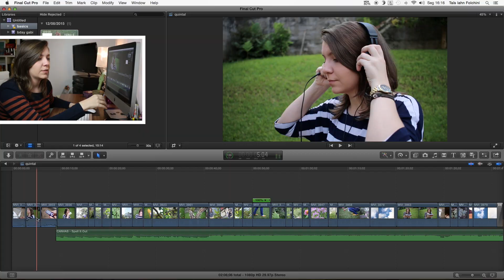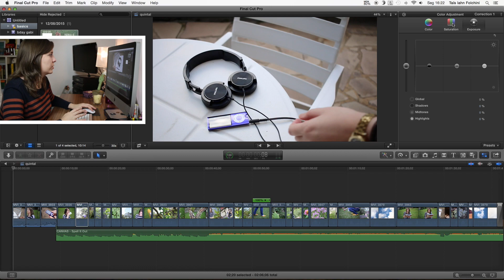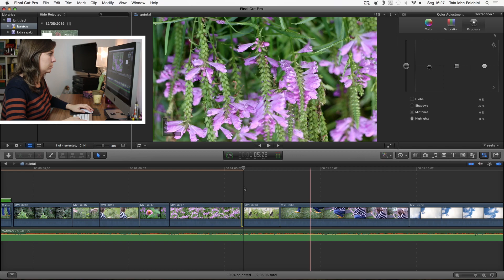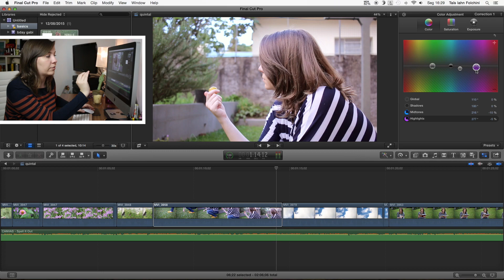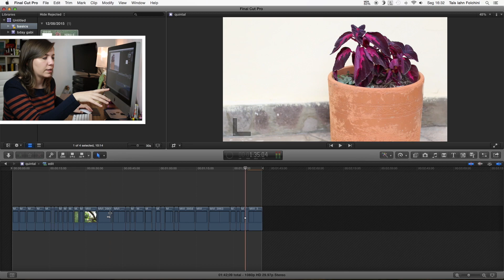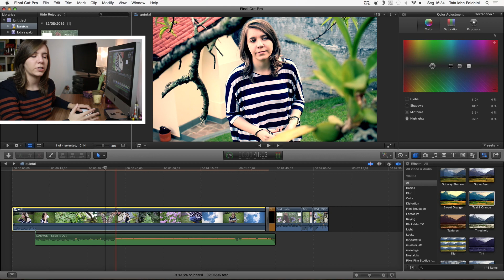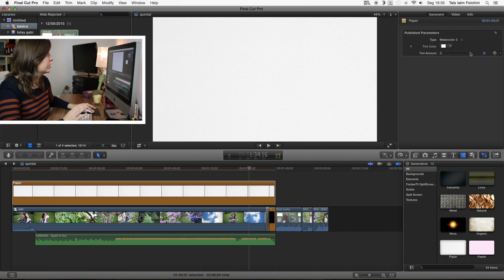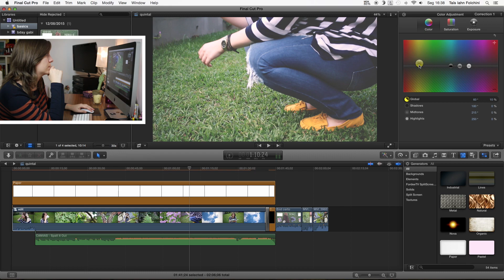COMO EDITO MEUS VÍDEOS | Ajuste de cor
Depois de tanto vocês pedirem, gravei um vídeo mostrando como eu faço as minhas edições. Espero que ajude muitos aí! :)
Essa é a parte 2 do vídeo!

Gostou? Dá um like e se inscreve! ;)